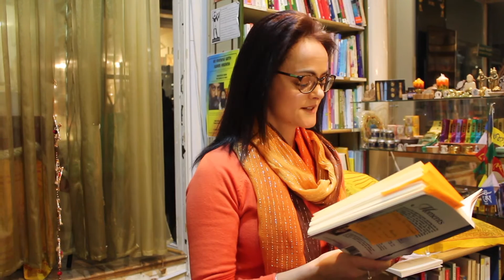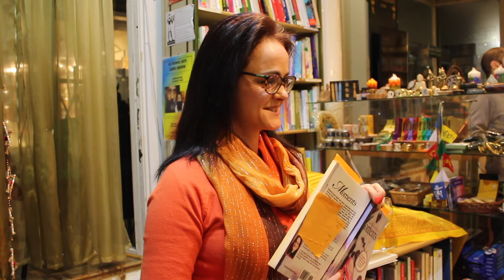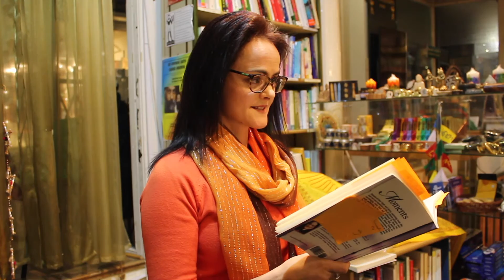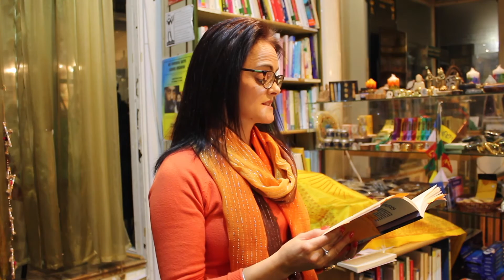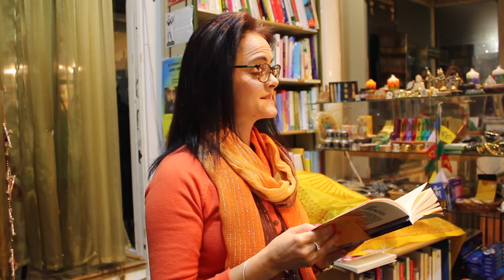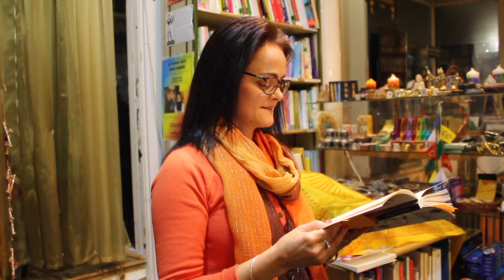Heartful Meditation by Laura Lovehearts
This book of moments grew out of a determination to live in the present, a love of words, and a passion for sharing the fruits and findings of experience. Each of the sixty short pieces takes a unique – at times humorous and profound – look at various ordinary, or not so ordinary moments in time; nothing of the inner or outer world left unseen or unfelt. Lyrical prose captures the feeling and format in a painting of words: time taking a freeze frame in-depth experiential snapshot. It has been said that in reading or hearing these moments…something special happens.